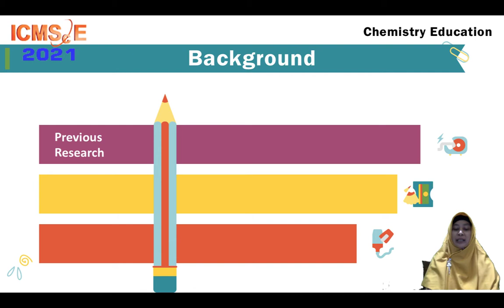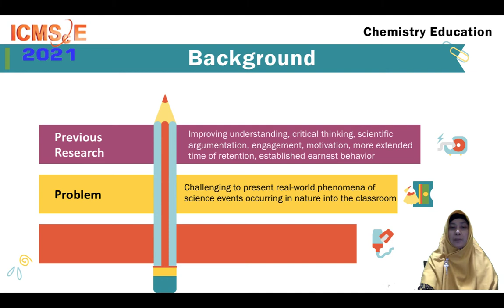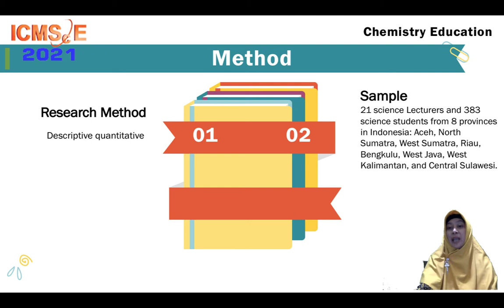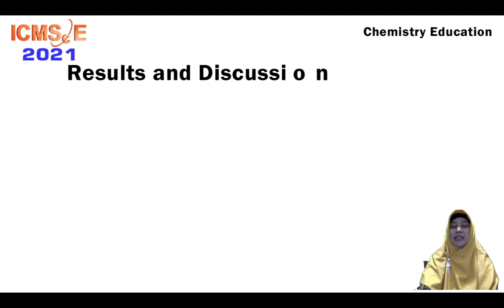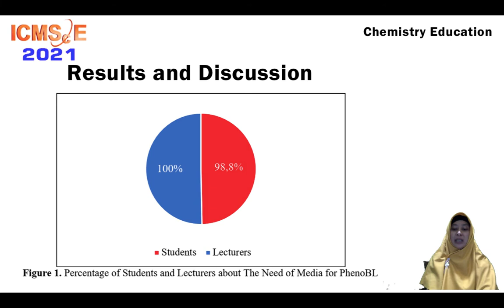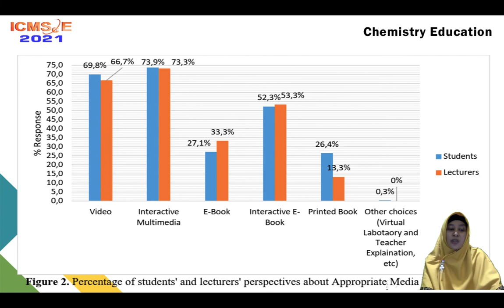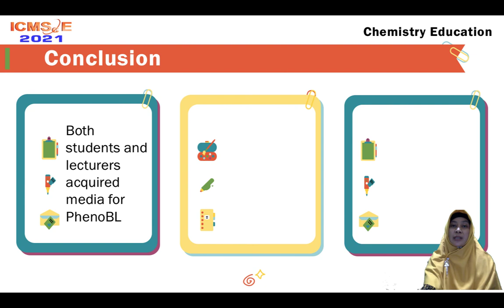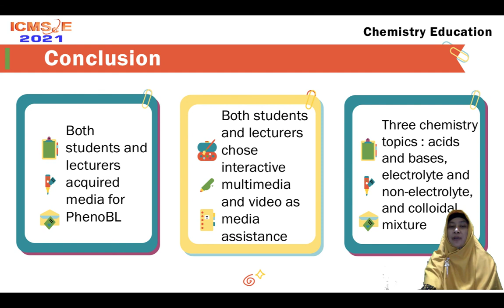ABS 170 Asyti Febliza